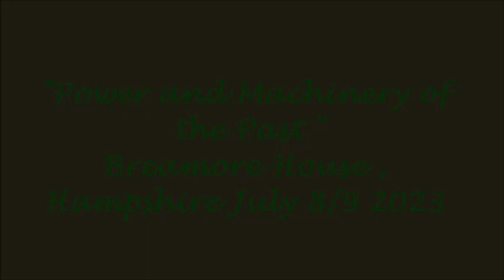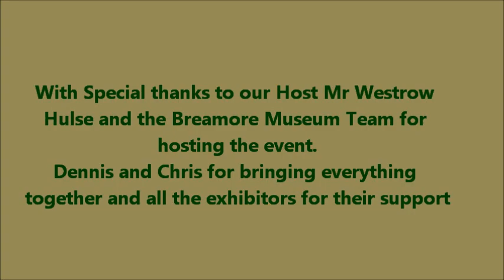Breamore House "Machinery and Power of the Past" 2023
July 8/9th 2023 saw The "Machinery and Power of the Past" Show held at Breamore House near Fordingbridge, Hants. Probably one of the finest displays of stationary engines since the pre-covid Beaulieu gatherings and thus a worthy successor to Beaulieu. The Breamore estate kindly hosted the event within the walled gardens and maintains a large museum dedicated to past times and agricultural machinery including some very fine early tractors. There are also several recreated rooms and trade occupations on show within the museum buildings. Of course there is also the historic Breamore house itself and tea rooms/farm shop. This video is a overview of some of the 85+ engines on display brought together by Dennis, Chris Mike etc for the weekend. Sorry if I have missed your exhibit but there were too many fine engines to be truly comprehensive. Looking forward to 2024.